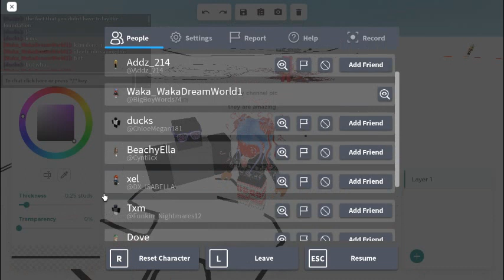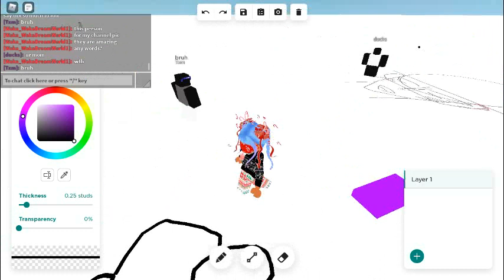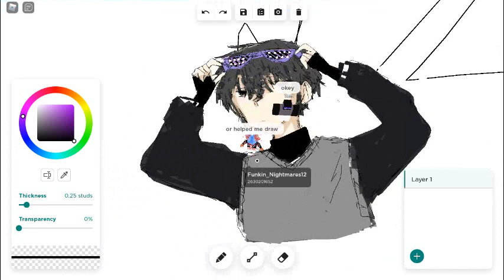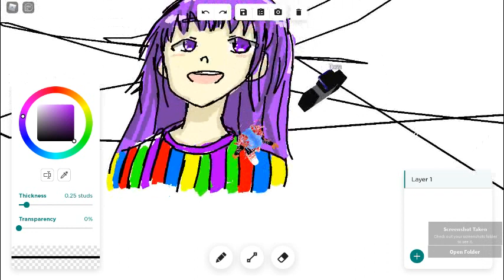Credits to Txm my helper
This person has helped me with my channel logo in Free Draw.
Thank you again Txm for helping me.